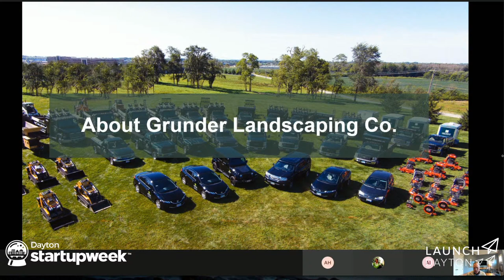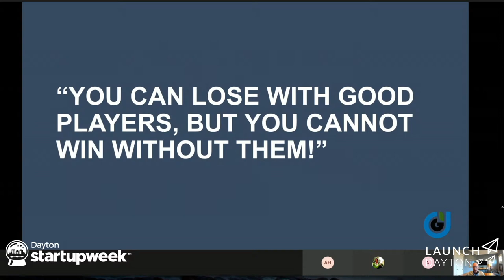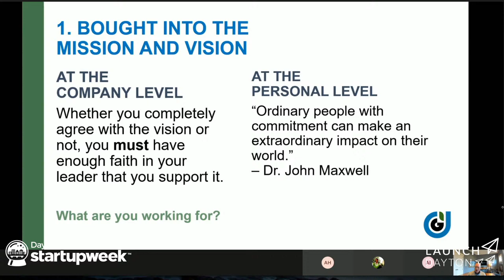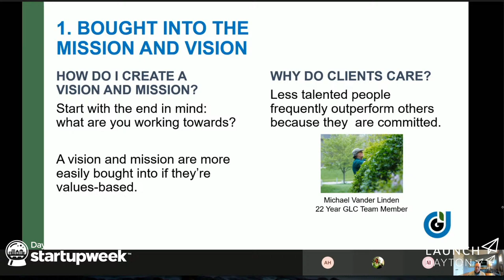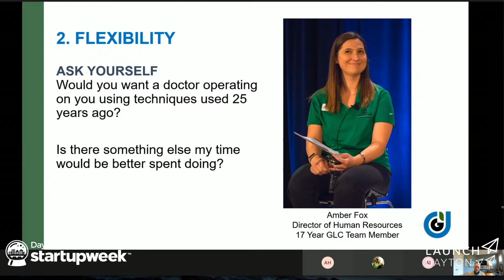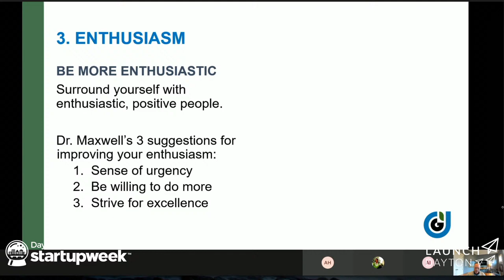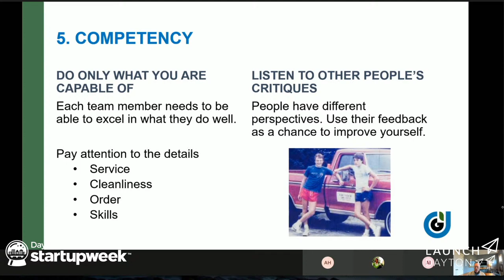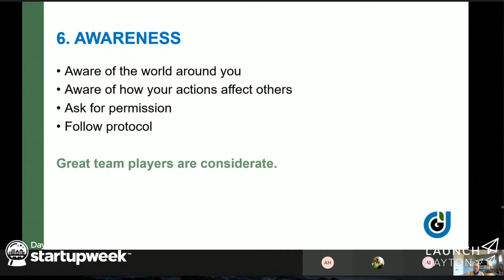More Than Just a Job: How to Be a Great Team Player - Dayton Startup Week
Grunder Landscaping founder Marty Grunder kicked off last year’s conference with one of its most popular sessions. This year, he returns to kick us off with a follow-up talk: It takes a whole team for any company to succeed. From hard-working field crews and salespeople, to office administrators and managers, we all play an instrumental role. Marty will help you examine your strengths and weaknesses as a team player and identify changes you can make to get the most, professionally and personally, out of your workday. Because when you’re part of a great team, you have more than a job—you have a purpose.